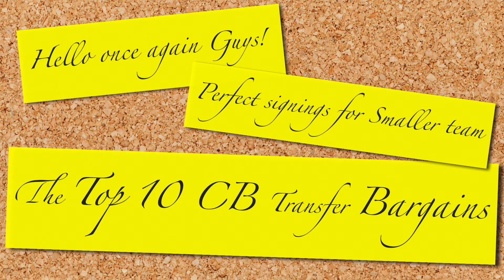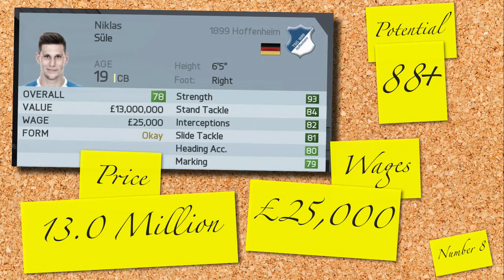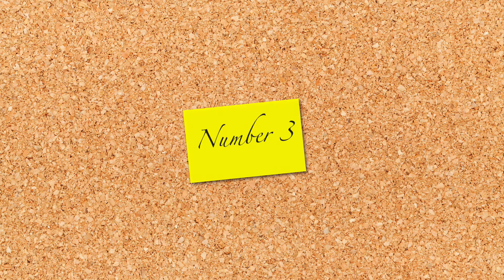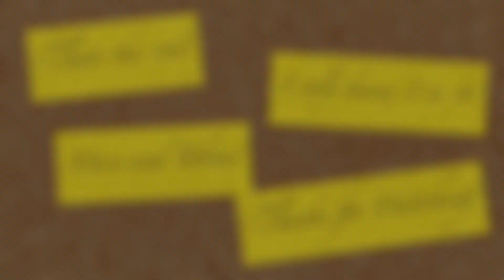FIFA 16 | Top 10 CB Transfer Bargains | Career Mode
Player Ranking list below!

10th  0:18 - Stephane Sparagna, Olymp. Marsellie
9th    0:42 - Clement Lenglet, AS Nancy
8th    1:08 - Niklas Sule, 1899 Hoffenheim
7th    1:34 - Ten Jedvaj, Bayer 04
6th    2:02 - Tobias Figueiredo, Sporting CP
5th    2:31 - Sebastian Vegas, Audax Italiano
4th    2:56 - Jairo Riedewald, Ajax
3rd    3:29 - Rinaldo Coetzee, Athletic Bilbao
2nd   3:52 - Jeremiah St. Juste, SC Heerenveen
1st    4:28 - Jorge Mere, Sporting Gijon